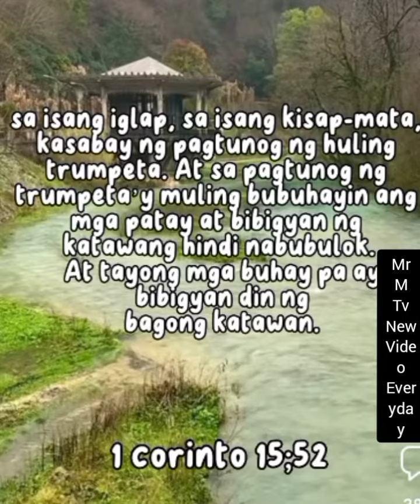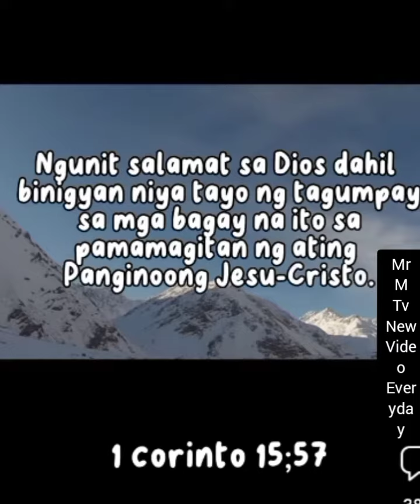PABLO ITO ANG NARINIG KO SASABIHIN KO SA INYO